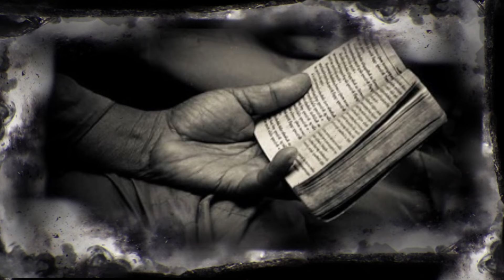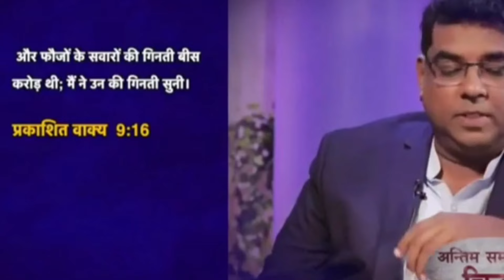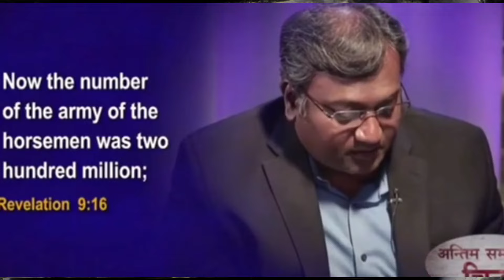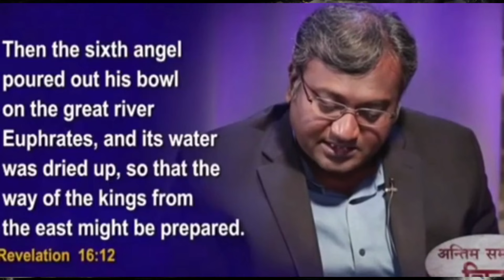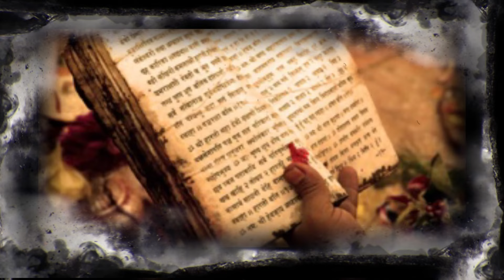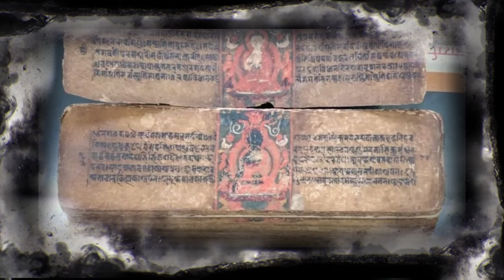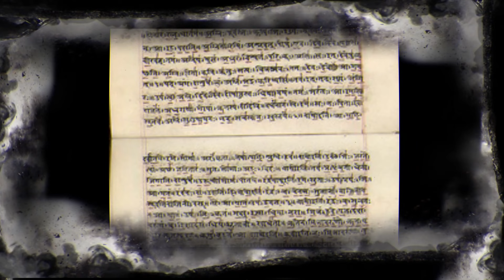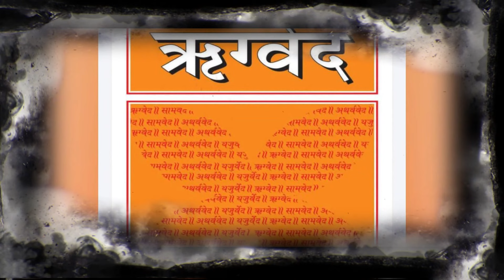कलयुग अंत और कल्कि अवतार की भविष्यवानिया bible के अंदर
यह विडीओ सिर्फ मनोरंजन के लिए बनाई गई है । विडीओ में बताई या दिखाई किसी भी बात या तथ्य की हम पुष्टि नहीं करते है